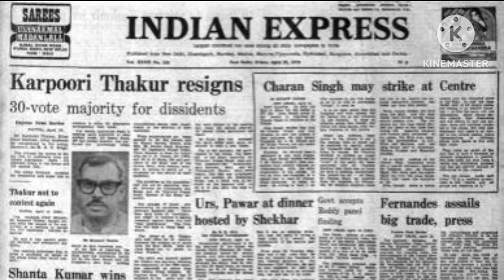Karpoori ThakurFormer Chief Minister of Bihar